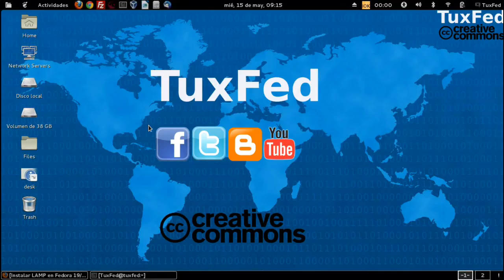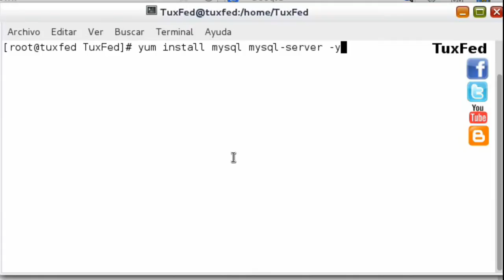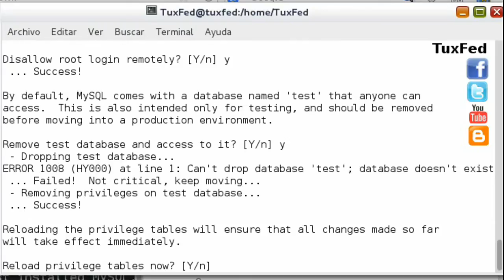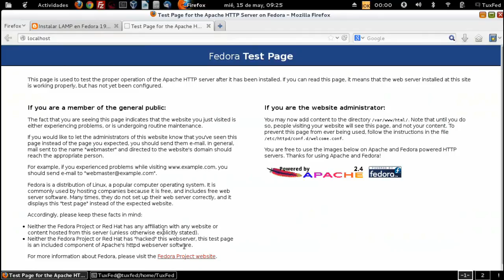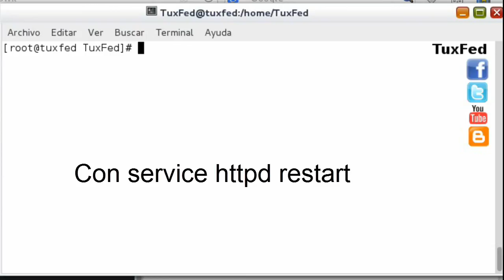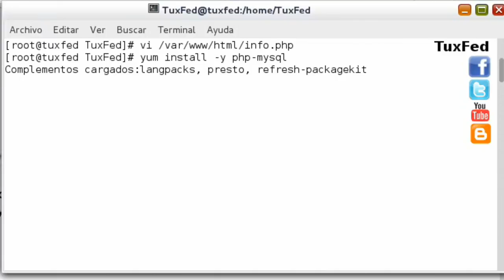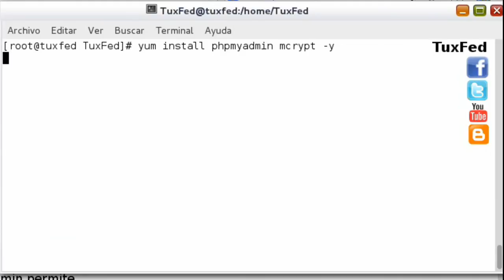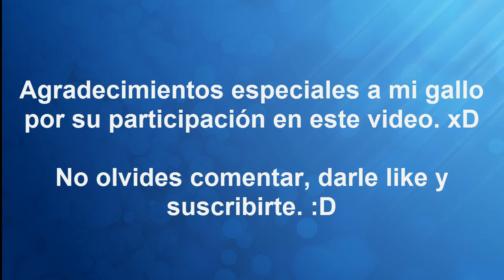Instalar LAMP en Fedora 20/19/18/17/16 - CentOS 6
En este video aprenderás a instalar LAMP en Fedora 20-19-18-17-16, es decir instalaremos un servidor web (apache + MySQL + PHP), el procedimiento funciona en CentOS, unicamente habría que agregar el repositorio de EPEL al momento de instalar phpMyAdmin.

Script para iniciar, reiniciar y apagar los servicios del servidor web..
tuxfed.blogspot.mx/2013/05/script-para-servicios-fedora-centos.html

Instalar LAMP en Fedora 18/17/16 - CentOS 6
Instalar Apache, MySQL + PHP en Fedora 18/17/16. CentOS